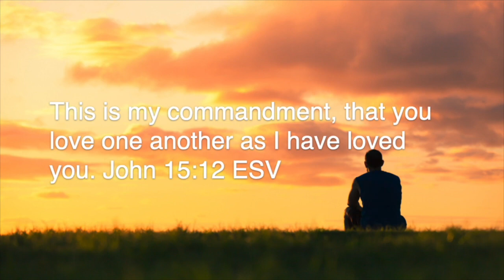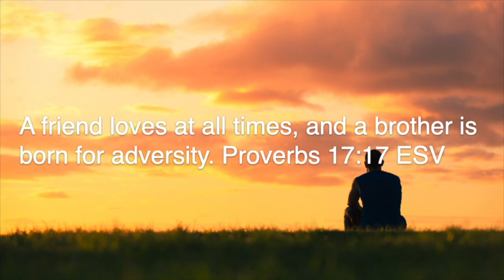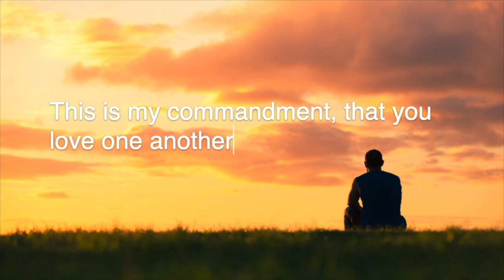Prayer for Broken Friendships | Prayers of Encouragement | Daily Prayers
Prayer for Broken Friendships
God gives us friendships. Let’s pray that we do all we can to preserve and grow them.
📖 The Scripture Verses:
A friend loves at all times, and a brother is born for adversity. Proverbs‬ ‭17:17‬ ‭ESV‬‬‬‬‬‬
This is my commandment, that you love one another as I have loved you. John‬ ‭15:12‬ ‭ESV‬‬‬‬‬‬
bearing with one another and, if one has a complaint against another, forgiving each other; as the Lord has forgiven you, so you also must forgive. Colossians‬ ‭3:13‬ ‭ESV‬‬‬‬‬‬